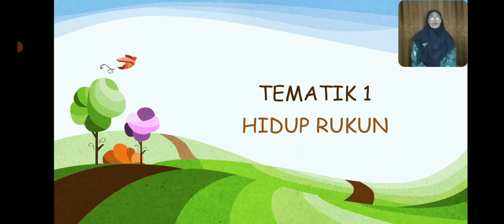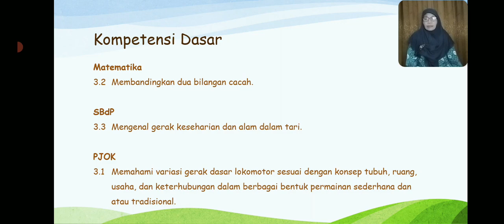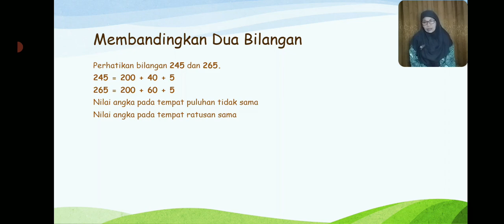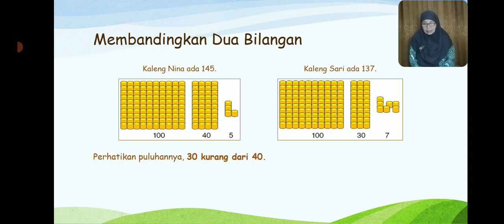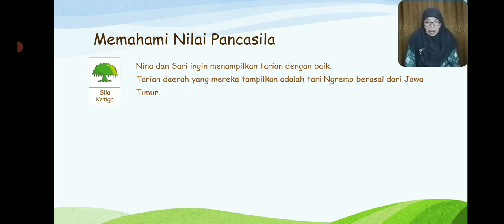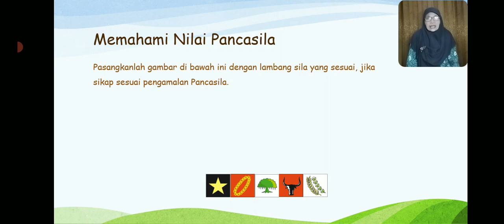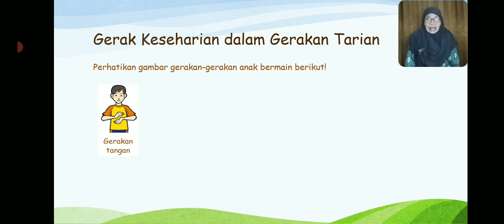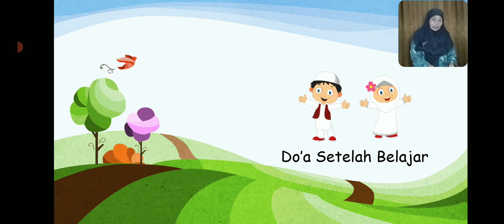BelajarbersamaSUKMA: Kelas 2 MI Islamiyah | Tema 1.2 | Hidup Rukun